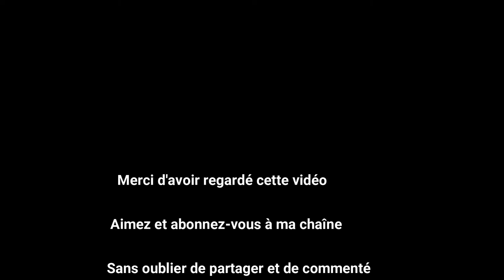biLOL Fait sont tuto Makeup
Sur cette vidéo, nous allons faire un peut d'humours en imitant Bilal hassani

J'ai créée ma chaine youtube pour partager avec vous mes passions (jeux vidéo, voyage etc... ). J'ai pour projet de partir vivre au Canada et parcourir le monde. Mes vidéos seront axées pour la majorité sur les vlog de mes voyages pour que vous puissiez découvrir le monde avec moi et mes amis. En attendant d'explorer les autres pays, j'ai prévu de vous présenter au travers de mes vlog la Bretagne, qui est pour moi l'une des plus belles régions de France mais aussi ma terre d'adoption. J'ai prévu de m'investir dans une caméra mais aussi un drone. Pour débuter j'ai déjà une go pro.